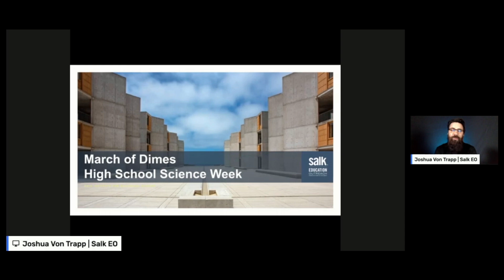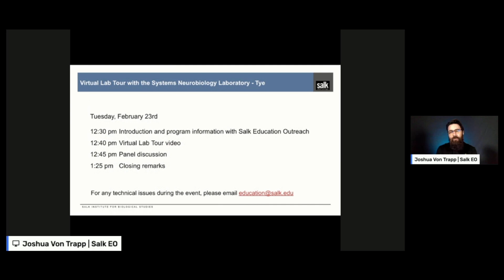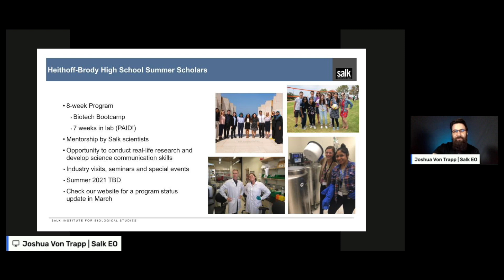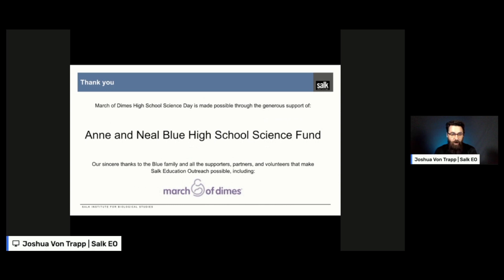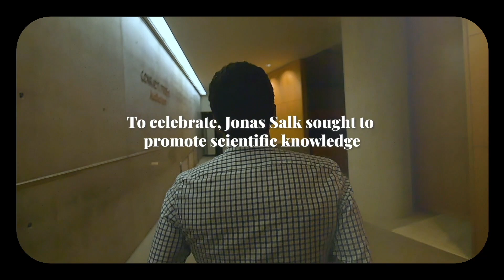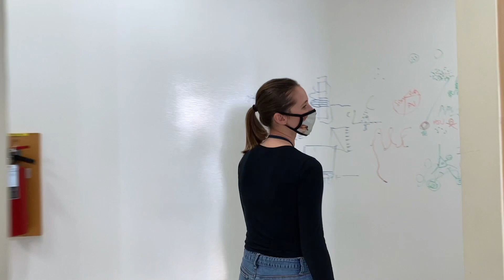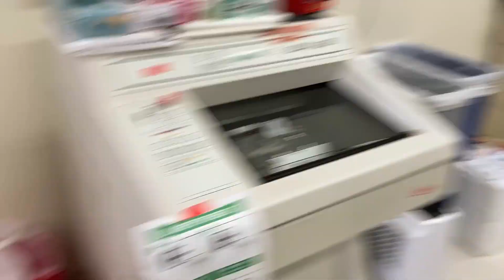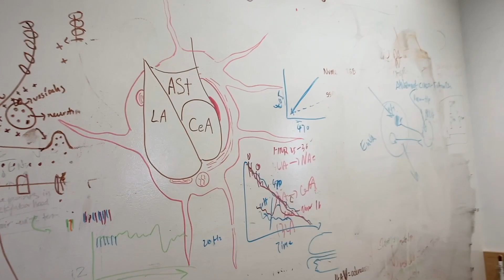March of Dimes High School Science Week | Tye Lab | Systems Neurobiology | Salk Institute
The ability to respond to environmental stimuli, such as avoiding a predator or approaching a food source, with appropriate choices is critical for survival. Kay Tye’s lab uses a multidisciplinary approach to understand the neural-circuit basis of emotion that leads to motivated behaviors such as social interaction, reward-seeking and avoidance. The findings may help to inform treatments for a multitude of neuropsychiatric conditions such as anxiety, depression, addiction and impairments to social behavior.

Wanna read more about the lab or the panelists?

Virtual Lab Tour footage: 5:54
Panel Discussion: 12:48